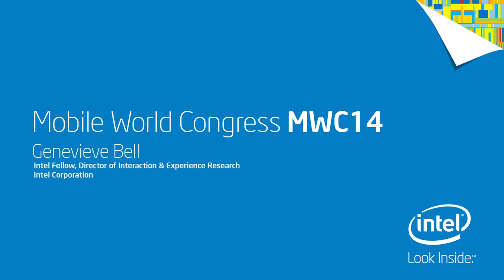Genevieve Bell on History's Role with Today's Technologies | Intel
In an interview with Genevieve Bell, whose job description involves inventing the future, she reflects on the past and how concepts such as mobile and wearable technologies have been a part of our history since the beginning of mankind.